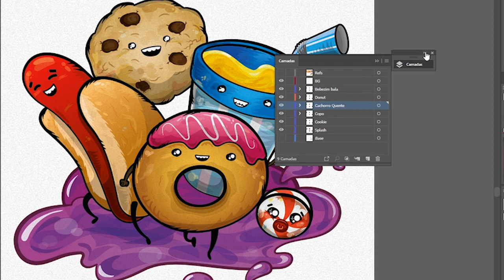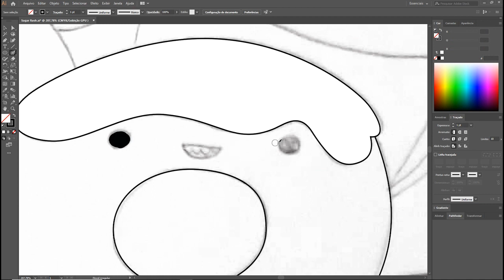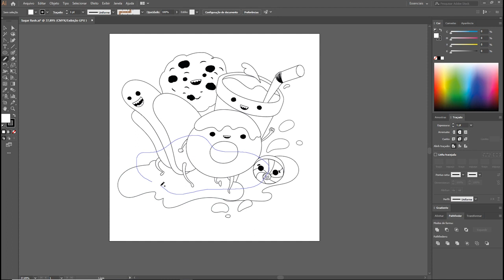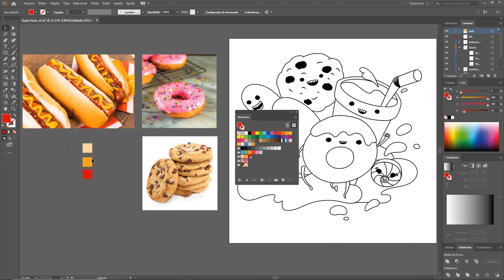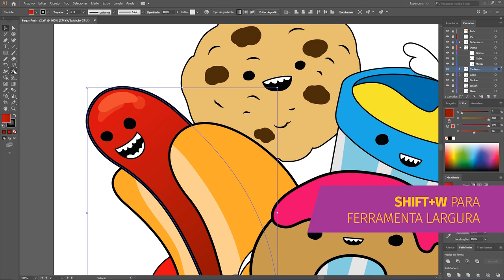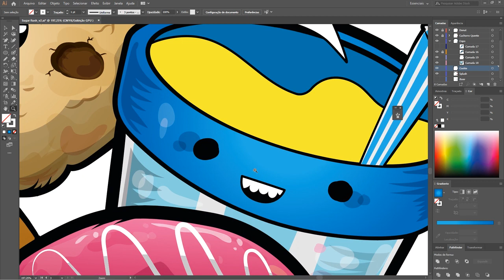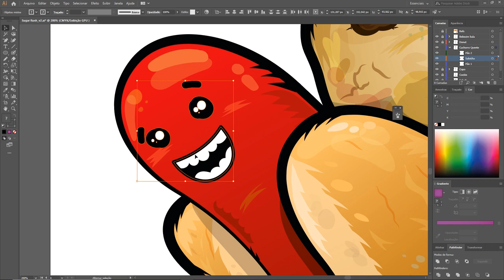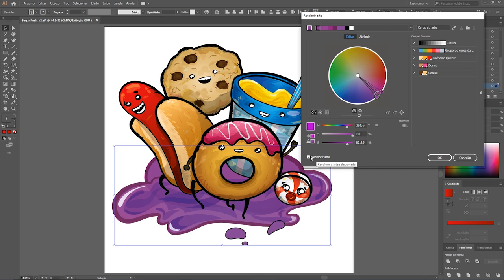Tutorial ADOBE BRASIL – Vetorizando do Zero!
A Adobe Brasil convidou o Vetoriza.ai! para produzir um tutorial exclusivo sobre ilustração vetorial, e o resultado é esse vídeo recheado de dicas! Vamos fazer o processo completo de vetorização de uma ilustração, desde o traçado com a pen tool, até uma finalização repleta de detalhes.

***Entre na nossa lista de transmissão do WhatsApp e receba dicas incríveis! :)

Siga o Insta oficial do canal! É